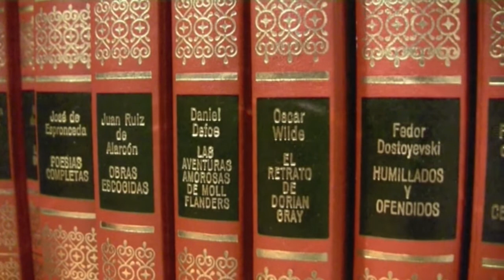Cuentos Cortos # 21 · El cuenco de Dios · Luigi Maráez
'Cuentos Cortos'
Serie de entrevistas y charlas en la librería Cuentos Cortos de Zaragoza. El artista Luigi Maráez habla sobre el supuesto escrito de Bécquer titulado 'El cuenco de Dios'.

Idea y realización:
César López Herrera
David Francisco